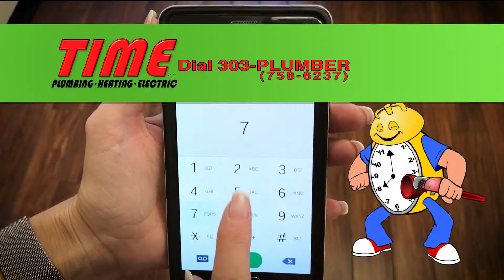Time The Best 5